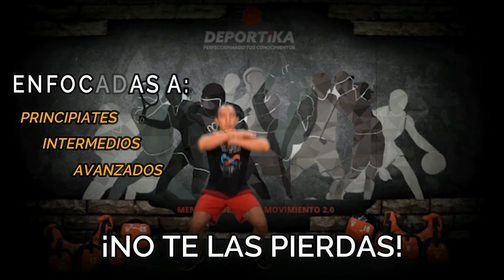MENTE Y CUERPO #135 GAP #1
🍑CUERPO DE 10😍
Hoy nuestra Coach Sofia GM nos pondrá una super rutina de glúteo , adomen y pierna
G.A.P.  No te la pierdas.

¡Actívate en tu propio espacio!